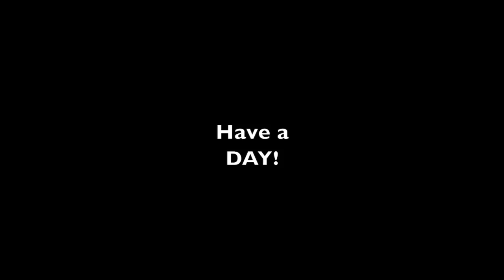#392 Why does this keep happening? Another one hits the GROUND!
In todays video I planned to go work by the pond and on my sisters driveway with the RK 55 Compact Tractor and Box Blade, then discovered another huge oak blew down and was blocking the trail. It was a beautiful tree that will be put to good use.

Our channel takes you through the day to day chores here on our rural property in Western Pennsylvania. We also work on new projects and maintain old ones. You will find both compact and subcompact tractors here. Lots of 3 point attachments like tillers, box blade, rear blade, cultipacker, disc, brush cutters, augers and post hole diggers and several more. We have backhoes and grapples as well.

Equipment List On Property;
RK 24 With Loader and Backhoe
RK 37 With Loader
RK 55 With Loader and Backhoe
RK by Top Dog Granite Grapple
Bad Boy Zero Turn Mower
Ford F-150
Lifted Jeep Wrangler
Subaru Crosstrek
Black Diamond Log Splitter
Polaris 900 Ranger Crew

Power Equipment
Stihl MS 362 Chainsaw
Stihl 036 Pro
Stihl BR 700 Backpack Blower
Stihl FS 91R String Trimmer
Stihl HTA 85 Pole Saw

We do product reviews, build stuff, break stuff, hunt deer, cut firewood and enjoy life with our family, Chickens, and Three Golden Retrievers. Oh and Jinx the Cat!